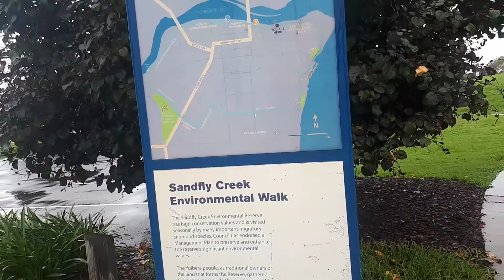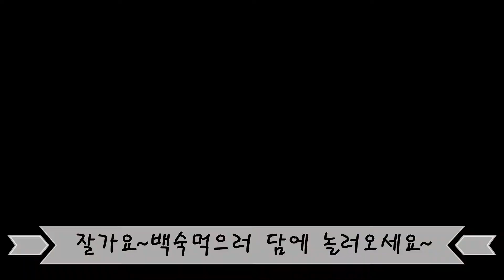Pioneer River Goose dog park Mackay시티근처 여행지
안녕하세요 호주 브리즈번 양주성입니다.

맥카이 시티 근처에 피오니아 강근처에 볼수 있는 곳

바로 시티센터, Sandfly creek, 오리 연못을 볼수 있습니다.